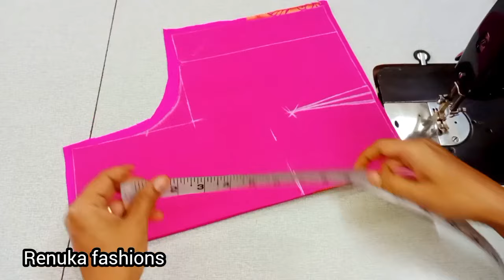Blouse lace design // cutting and stitching back neck // beginners blouse design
1.Blouse lace design,
2.Cutting and stitching back neck blouse,
 3.designer model blouse gala design,
4. New model blouse design, 5.Blouse,
6.Blouse designs,
7.Blouse designer,
8.Blouse designs images, 9.Blouse back neck design, 10.Blauj dizain cutting and stitching,
11.Silk Saree blouse design, 12.Cotton sarre blouse design,
13. Patchwork blouse design
14. Blouse design,
15. Border sarre blouse design,
16. Beautiful blouse design,
17. Boat neck blouse,
18. Pot neck blouse,
19. Paithani saree blouse back neck design,
20. Simple and easy blouse back neck design,